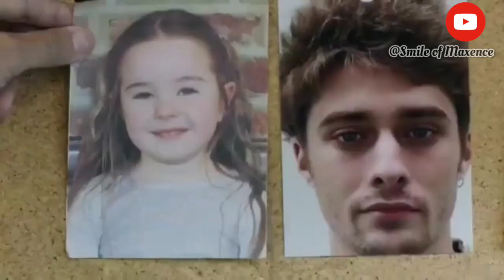Maxence Danet-Fauvel in "Police De Caractères"